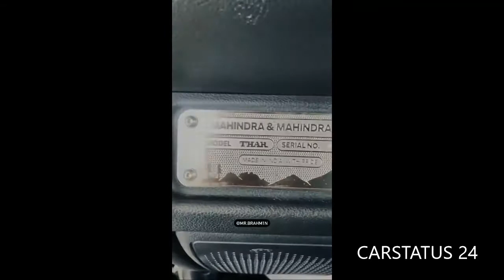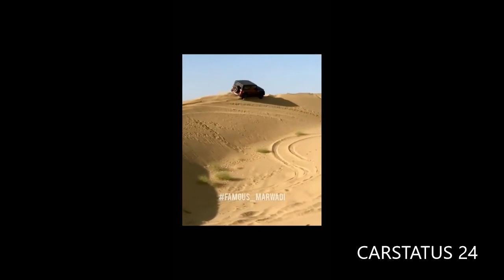THAR 2021 stunt || mahindra thar lover 2021 status || carstatus24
THAR 2021 stunt || thar lover 2021 status || carstatus24